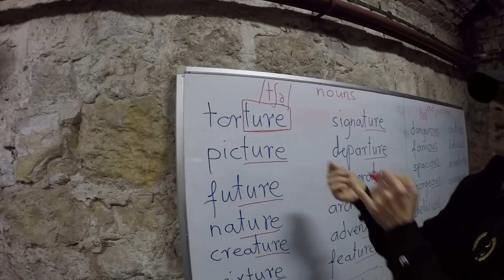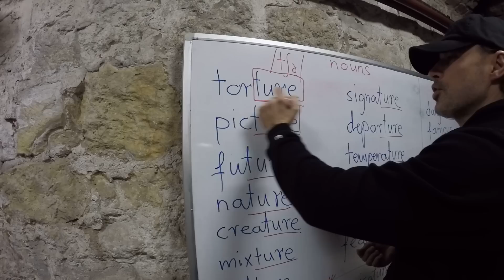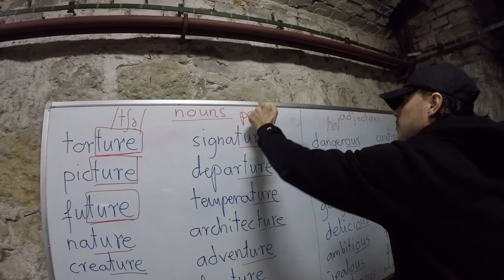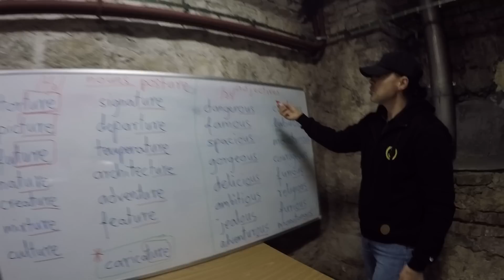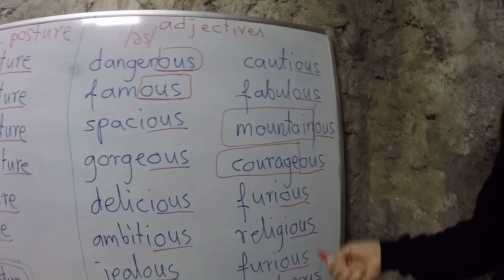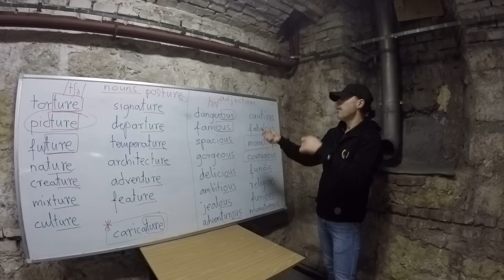Język angielski - poprawna wymowa, szybkie i łatwe zapamiętywanie - część 3